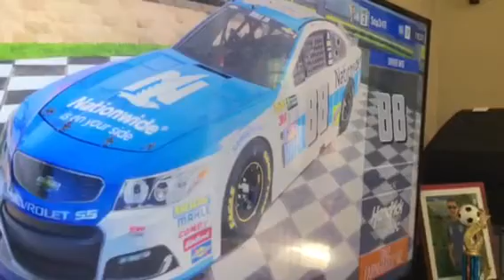NASCAR Heat Evolution 2017 sign ups